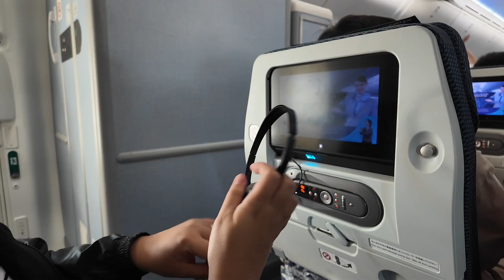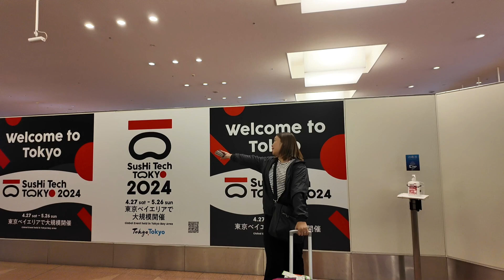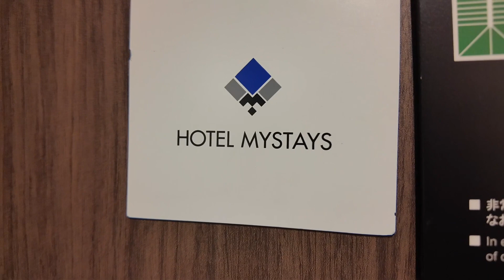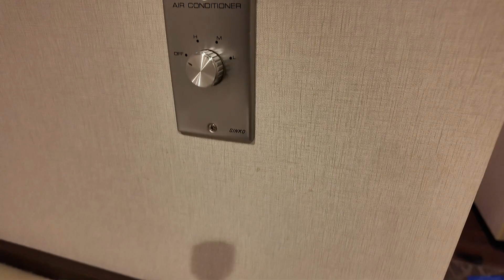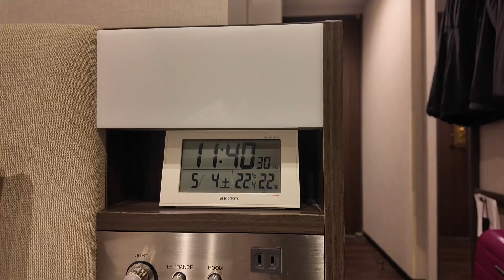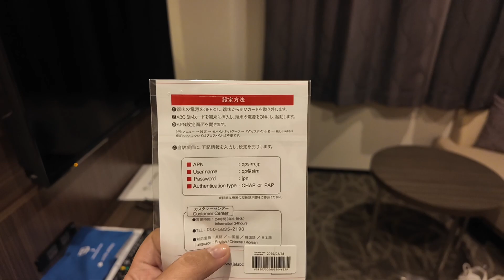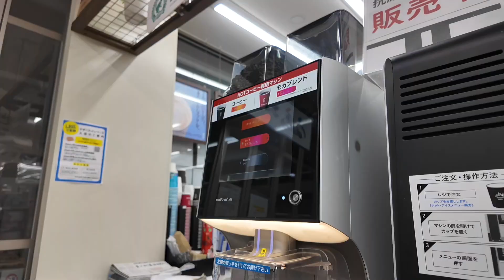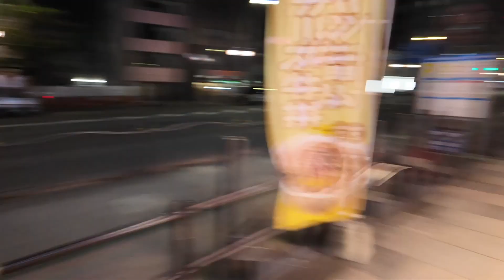Let's explore Japan Day 1 🇯🇵~ Arrival at Haneda Airport | Where to stay in Japan| kriserika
Day 1 in Tokyo Japan 🇯🇵

Requirements for Filipinos:

- Valid Japan Visa
- Valid Japan Passport
- Travel Tax
- Arrival Card
- Custom Declaration Form
or you may fillout

To see more vlogs like this. Don't forget to suppport  my channel and other social media accounts.